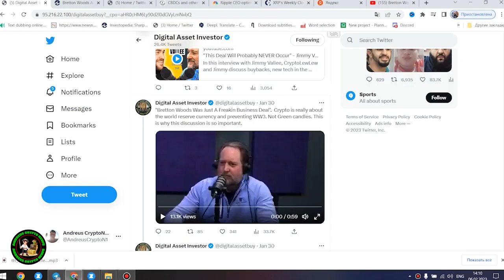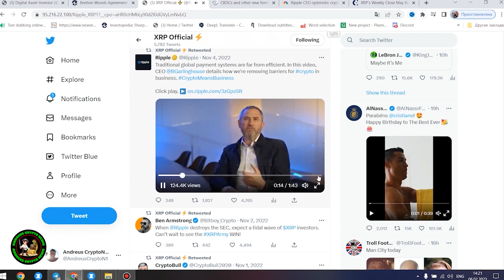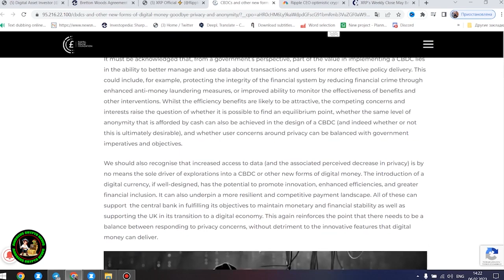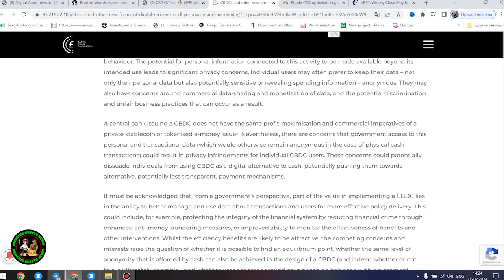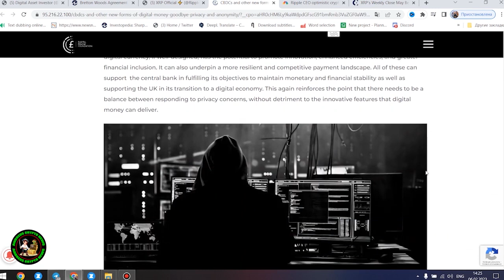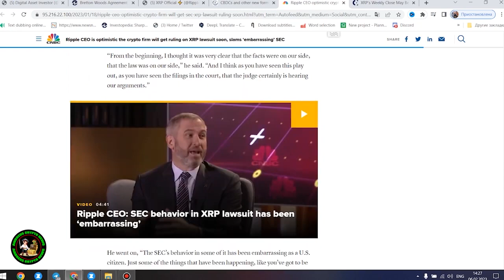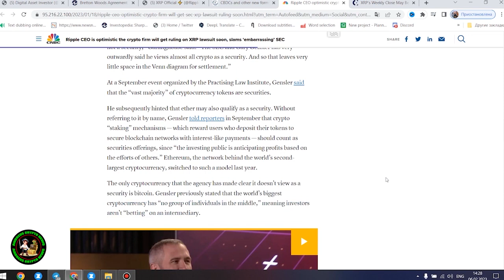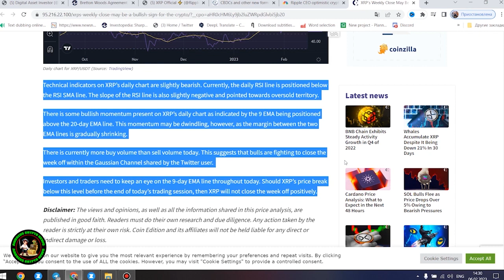the BEST XLM LUMENS VIDEO EVER! SADDLE UP HOMMIES AND LET'S LEARN--- JUICY STATS